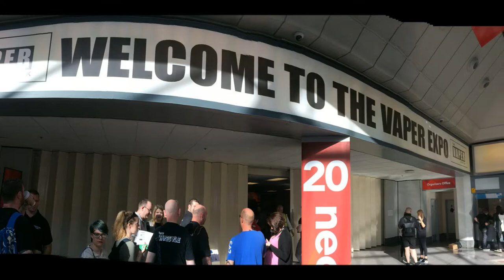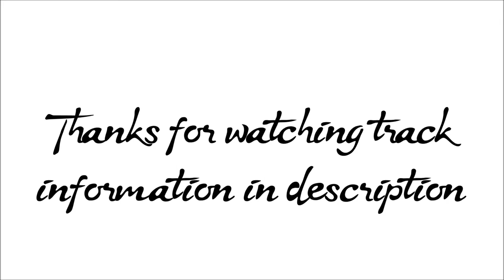Trip to Vaper Expo 2017 May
You’re free to use the song i used in any of your videos, but you must include the following in your video description (Copy & Paste):